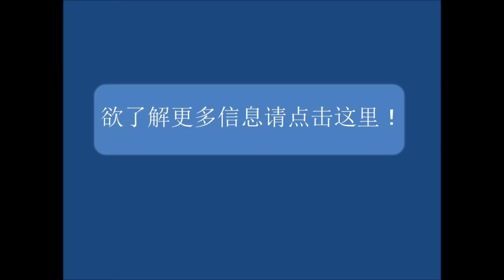和服的日本代表平安时代鉴于白天和黑夜的